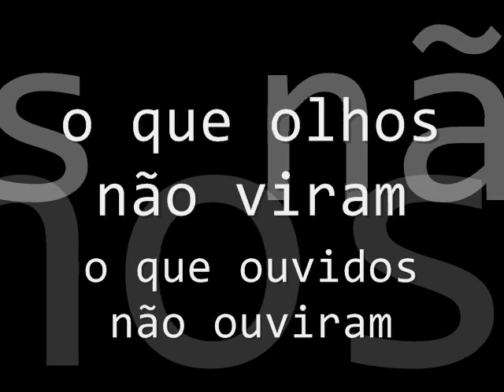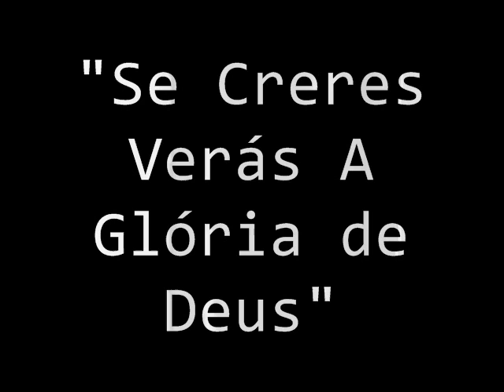Teaser Trailer 3